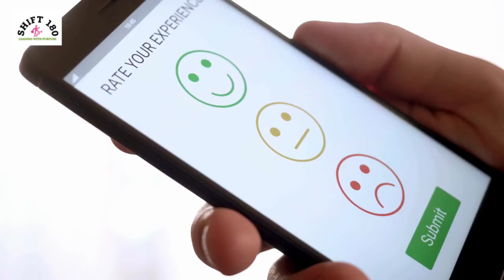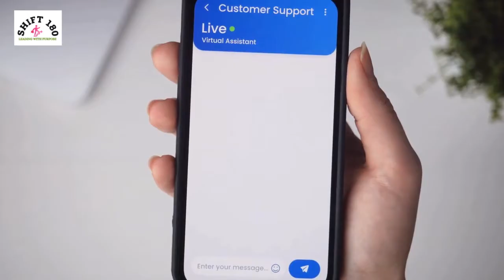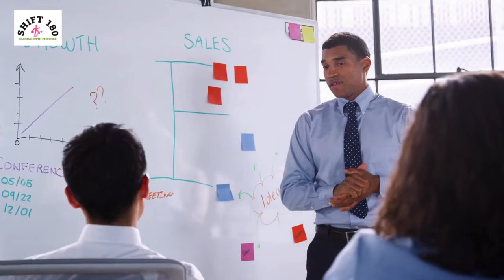Role of AI in Retail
Shift180 is dedicated to progressively introducing digital products and management Consulting services across various geographies and Industry verticals to create a positive impact on enterprise business and people's lives.

Currently Shift180 has 2 entities ADVISATOR and Management Consulting Services

ADVISATOR is a curated business advisory platform that helps business community to discover experts and speak with them 1:1 to overcome business challenges in the digital era. These categories includes : - Digital Transformation, IT infrastructure, Data Management, AI & Analytics, Digital Marketing and Business Growth
to know more.

Management Consulting services offers services ranging from leadership coaching, Diversification growth strategies, Digital Transformation, AI & Analytics and Digital Marketing.